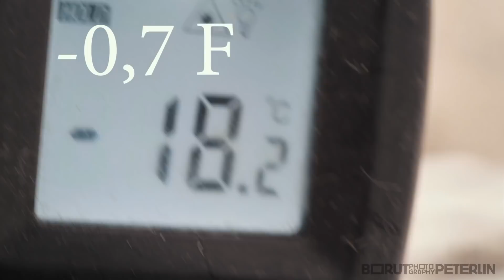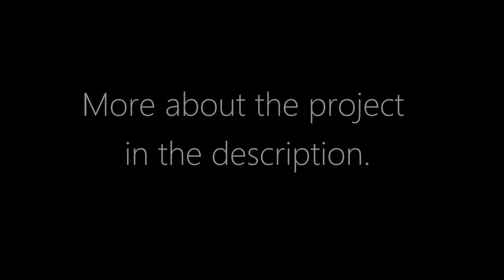Ultra Large Format Camera - fine art project / Vlog 108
In this vlog I've spend three days in my cabin in the woodland of Kočevski rog, Slovenia. It was my first nights sleeping in the cabin, so I had to do lots of cleaning before I was feeling comfortable to lay down. I've especially checked the chimney, since in the past 15 years nobody was using the cabin. Except migrants coming from south stopping on their way to the promise land. I've recycled some of my drone footage from 2016. I don't have a drone anymore and now I'm investing all the money in the cabin, so I wasn't planning to buy it. But I must admit, it is another dimension, that I should incorporate into my work.

About my project Feels Like home.
Five years ago I had a divorce and break up of 21 years long relationship. I've started a project Feels Like Home where I'm domesticating the places I find myself in. My favourite method of domestication are flower bouquets and ritual called wet plate photography. Art is bringing peace to me. In the next stage I will make carbon prints from these negatives.